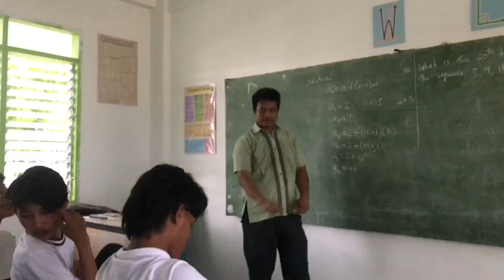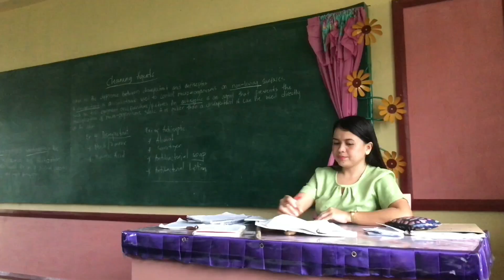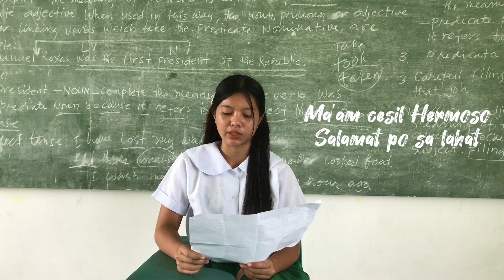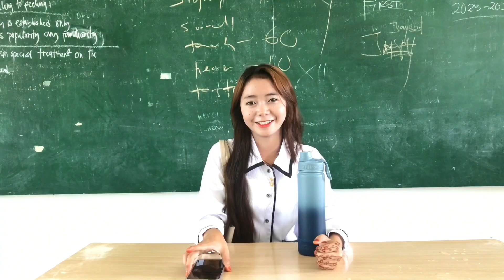late post guys💜